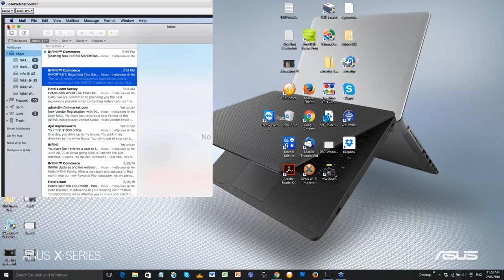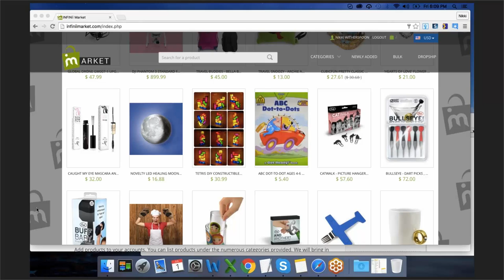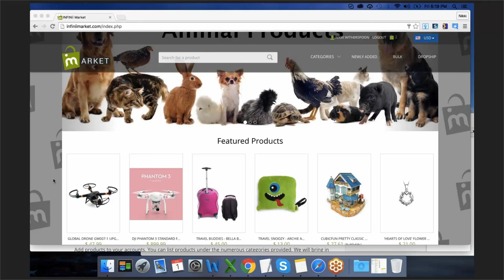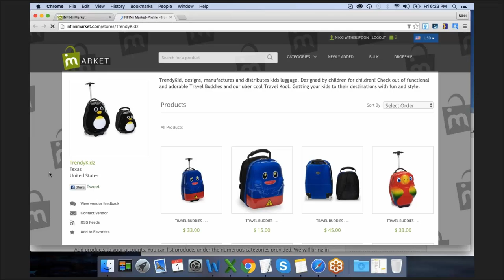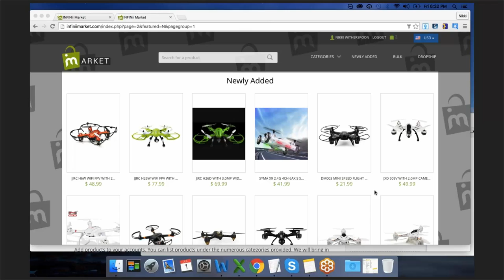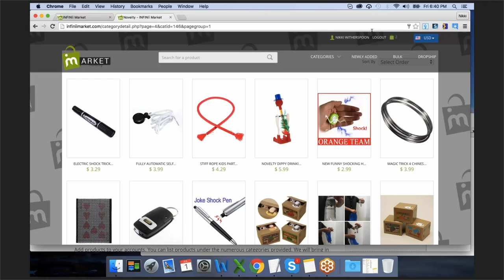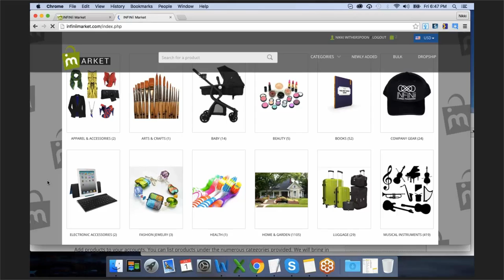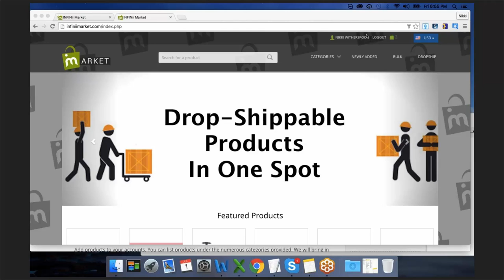INFINii Marketplace Vendor Program Update Source Products To Sell Online Easily eComNinjaz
Are you looking for something new, exciting and profitable with NO recruiting required?

Something that works?

INFINii MARKETPLACE:
Vendors = Manufactures
Customers / MarketPlace = INFINii Members
This is where our INFINii Members get exclusive access to find products to sell on their eBay, Amazon, Shopify, INFINii Stores...

Our INFINii members can DropShip from or buy in bulk at very low prices to then sell on their eCommerce sales platforms. Perfect for international INFINii members. INFINii Australia for example.

INFINii TRACKING:
Our INFINii members get access to INFINii Tracking in their INFINIi backoffice to keep track of all their supplier details, it will also let them know if the products go out of stock and if the supplier prices change it will automatically adjust the price for you! Very important for dropshipping!

INFINii COACHING:
Some of our INFINii members want a little more one on one help which is fine, and we can simply plug them ito our awesome INFINii Coaching program where they can select an eCommerce expert to help them in their chosen language.

INFINii REWARDS PLAN:
The INFINii Rewards Plan (INFINii Compensation Plan) offers 4 main ways to earn:
1. INFINii JumpStart Bonus:
Earn a 25% commission on the initial product purchase of all your personally sponsored customers.

2-1. INFINii MileStone Bonuses:
As soon as you reach the rank of Manager, Regional Manager, National Manager or Global Manager you automatically trigger the
Milestone bonus.

2-2. INFINii MileStone CheckMatch Bonuses:
When one of your Personally Sponsored Partners triggers a Milestone Bonus you will automatically trigger a Milestone
Check-Match bonus equal to 20% of Milestone earned by your sponsored partner. You also earn an additional 10% Milestone Check-Match when a tier 2 sponsored partner achieves a Milestone Bonus.

3. Infinity Pay:
Earn 10% commission on your total organizational business volume (BV) down to Infinity!

4. Infinity Pay Match:
Receive between 5% and 100% check match on the Infinity commission earned by your personally sponsored partners.

Although you do not have to recruit or sponsor people to earn with INFINii, if you do you can earn additional commissions that can pay you a very good residual income.

We currently have very successful INFINii Members in the following countries:
INFINii Australia
INFINii USA
INFINii Spain
INFINii UK
INFINii Germany
INFINii Israel
INFINii Canada
INFINii Brazil
INFINii India
INFINii Philippines
INFINii Asia
INFINii Russia and Ukraine
INFINii Hungry and Bulgaria

- Additional Free training and tools

This video: name & link

George and Merrin Robinson
INFINii and DS Domination Founding Members